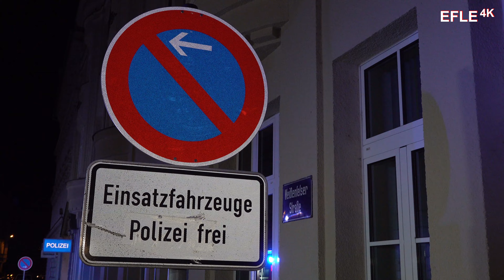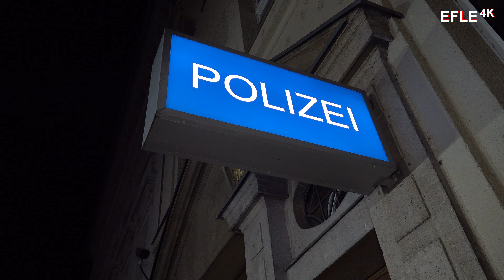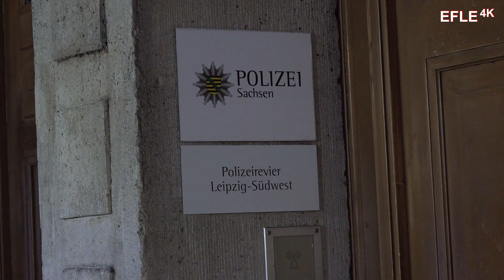🔥 BRANDANSCHLAG AUF DIE POLIZEI❗Drei Streifenwagen in Polizeirevier Leipzig-Plagwitz abgebrannt 🚓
In der Nacht zum Mittwoch des 15. März wurden gegen 03:00 Uhr drei Streifenwagen im Leipziger Westen angezündet. Diese parkten im Hinterhof des Polizeirevier Südwest in der Weißenfelser Straße im Stadtteil Plagwitz. Drei Fahrzeuge brannten nahezu vollständig aus. Ein vierter blieb weitestgehend verschont.
Nachrichten zu gut für den MDR.

Leipzig-Plagwitz, Weißenfelser Straße: 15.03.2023, ca. 03:30 Uhr - 04:00 Uhr + ca. 11:00 Uhr